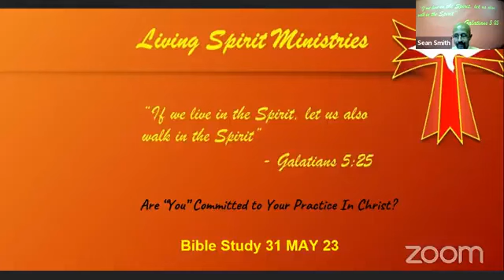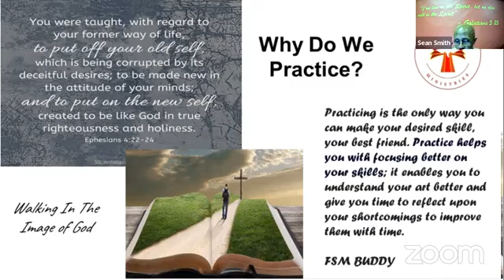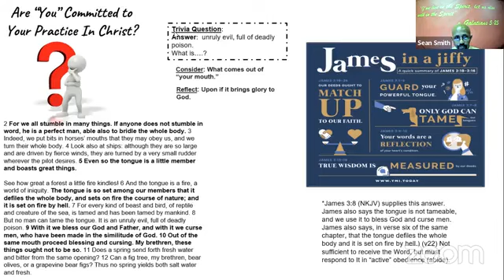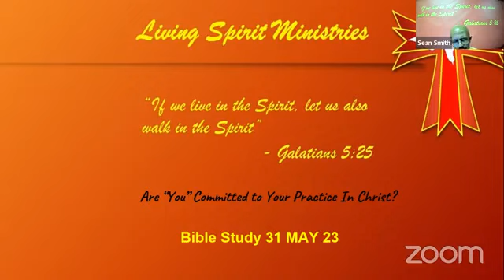Living Spirit Ministries Bible Study - 31 MAY 23 (Are You Committed To Your Practice In Christ VIII)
Welcome to Living Spirit Ministries Bible Study and thank you for attending this evening. We come together to know God in a more meaningful way that we may come to trust and subsequently believe in Him. This is accomplished foremost by knowing, trusting, and believing in His Word: "All Scripture is God-breathed and is useful for teaching, rebuking, correcting and training in righteousness, so that the servant of God may be thoroughly equipped for every good work." (2 Timothy 3:16-17, NIV)
Pastors Sean & Talicia Smith
Title: Are "You" Committed To "Your" Practice In Christ, Pt VIII
Scripture: James 3:2-12, NKJV